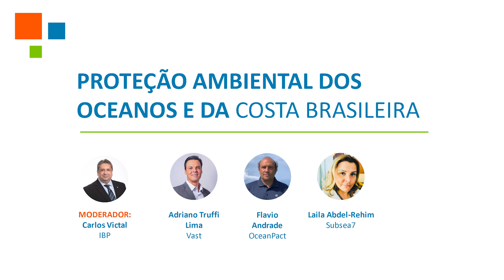Proteção Ambiental dos Oceanos e da Costa Brasileira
ESG Energy Forum IBP 2023 | Dia 22/06 - sala 2